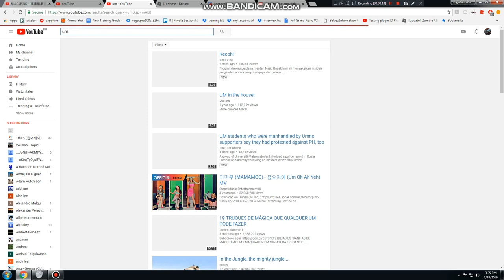youtube filter is fixed (alternate due to copyright notice)